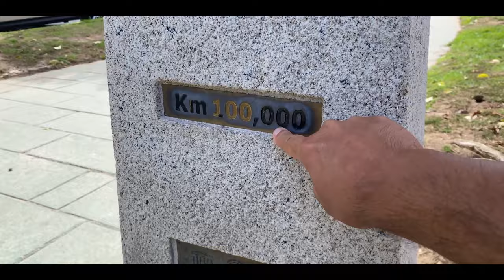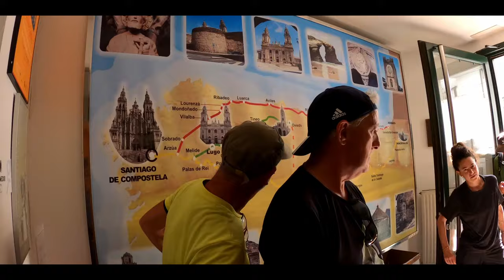Troveremo posto per dormire? ( Cammino Primitivo )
Il Mio Cammino di Santiago Primitivo. 9° giorno. Dopo tanta montagna, oggi si arriva a Lugo, la città dei 100 km da Santiago, questo vuol dire tantissimi Pellegrini è problemi per trovare un ostello libero.